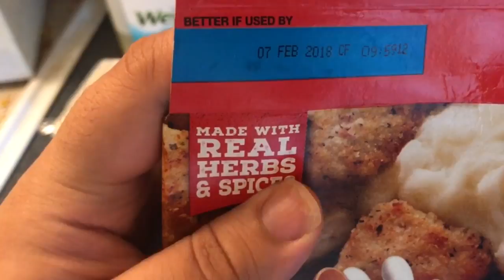IN THE KITCHEN WITH KIMBERLY NOEL: CHICKEN HELPER??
JJ EXPRESS
ATTN: KIMBERLY NOEL YOUTUBE
53 NORTH MAIN ST
SPRING VALLEY,NY 10977                                                                                      B U S I N E S S:
ALERT MY SOCIAL MEDIAS HAS CHANGED!
For Public Relations please contact

--- use code KIMBERLY for $5.00 OFF